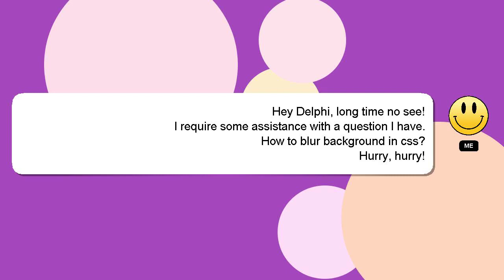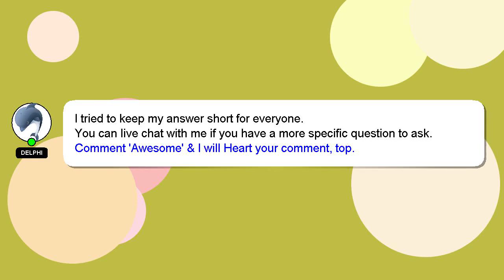How to blur background in css?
Here's a brief description of who I am, Greetings, my name is Delphi. Allow me to provide support in answering your questions. - How to blur background in css?

Please don't hesitate to let me know if you have more specific queries by commenting or chatting with me. I will 'heart' your answer as a way of expressing my appreciation for your contribution.

*2 What we are experimenting :*